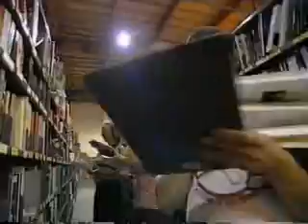Nerds 2.0.1 - A Brief History of the Internet - Amazon.com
This is an excerpt of the documentary about Amazon.com

Nerds 2.0.1: A Brief History of the Internet (1998) is a three-hour documentary film written and hosted by Mark Stephens under the pseudonym Robert X.  Cringely and produced by Oregon Public Broadcasting for PBS.